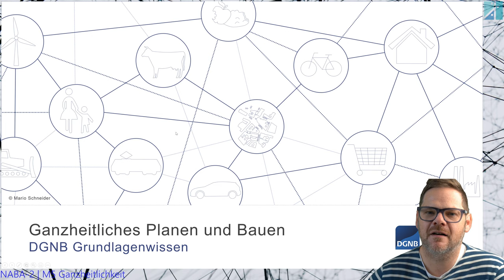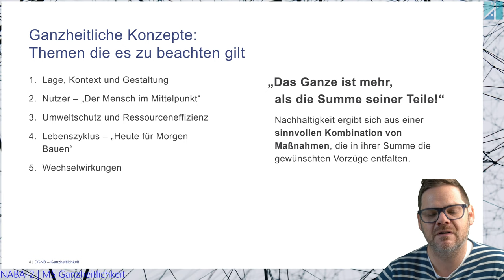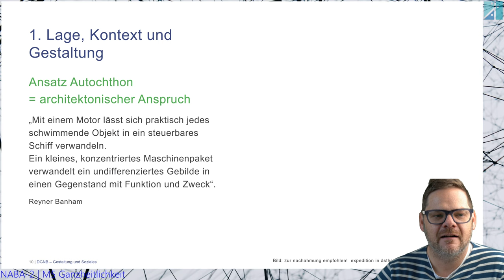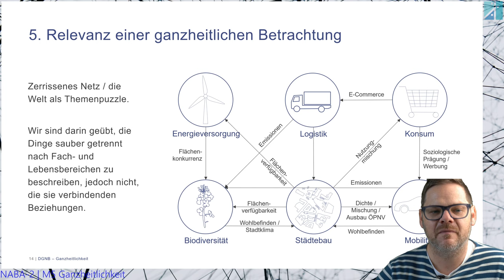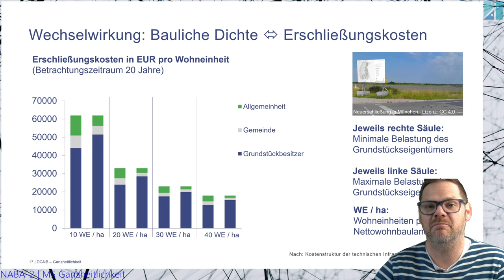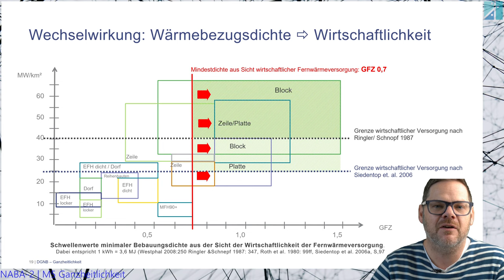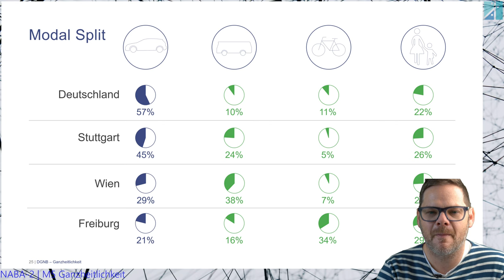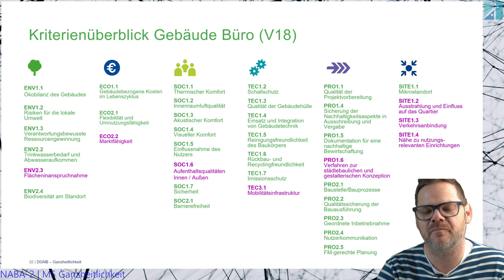NABA-2 | M5 Ganzheitliches Planen und Bauen